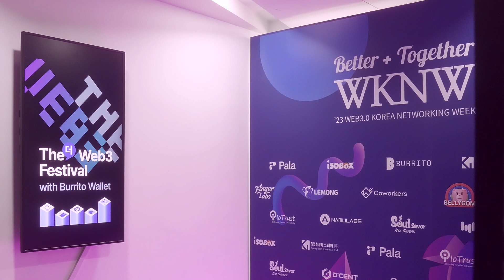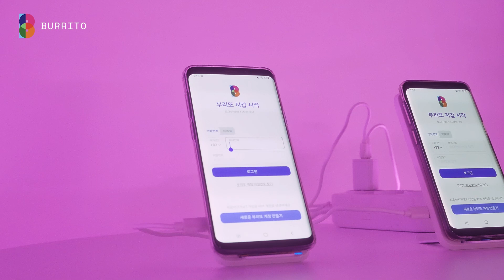부리또 월렛 x My Square offline meetup 스케치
Web3.0,  맛있게 즐기다!
부리또 월렛의 성공적인 서비스와 My Square NFT minting을 기념하여
NFT 전시와 AMA, 파트너분들과 네트워킹 파티를 진행했습니다😉
부리또 월렛 x My Square와 함께 힙 했던 offline meetup 스케치 영상으로
다시 한번 즐겨주세요!👍